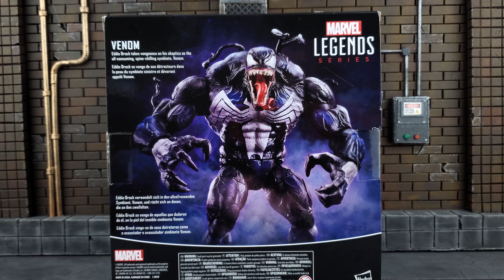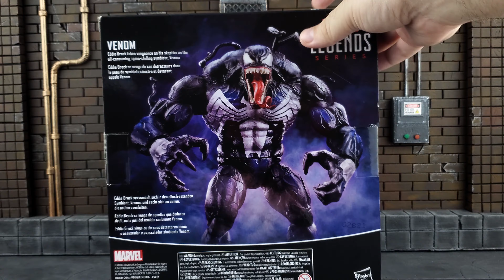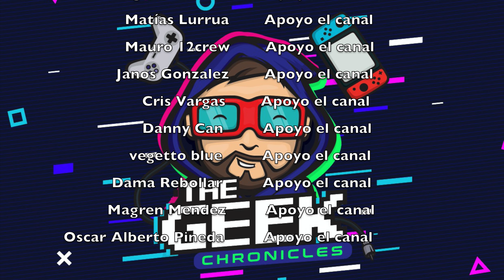Monster Venom Marvel Legends Marvel Comics Spider-Man Review en Español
Review de la figura de Monster Venom de la línea Marvel Legends Deluxe de Hasbro.

En esta revisión evaluaremos la figura de Monster Venom en cada uno de sus departamentos al igual que la compararemos con otras figuras de acción de Venom y otros coleccionables de la misma escala.